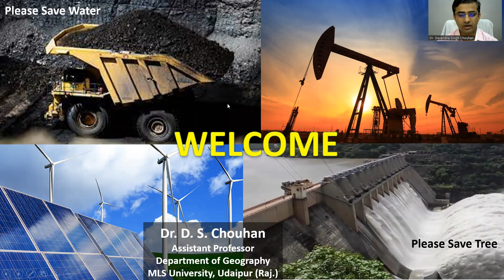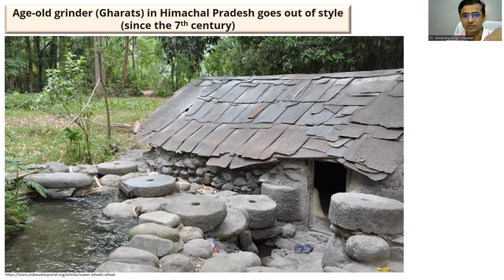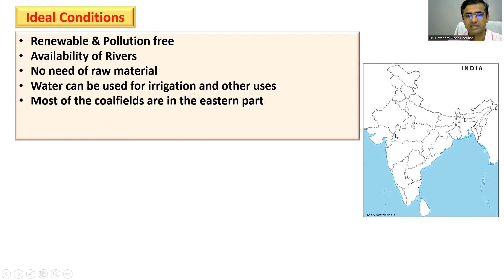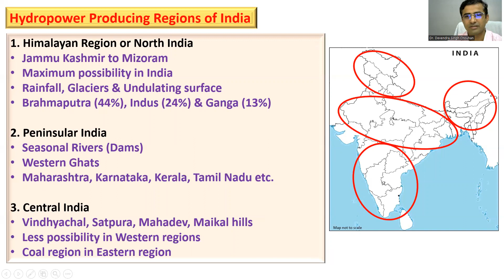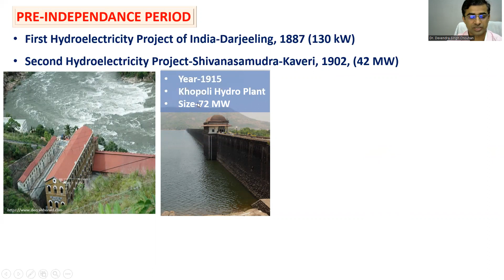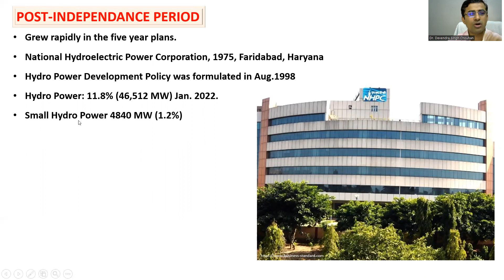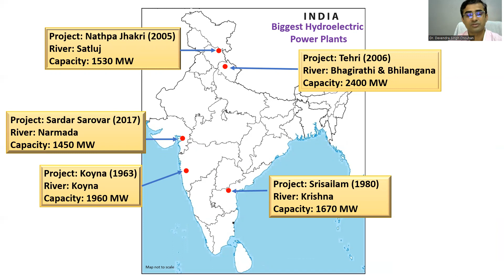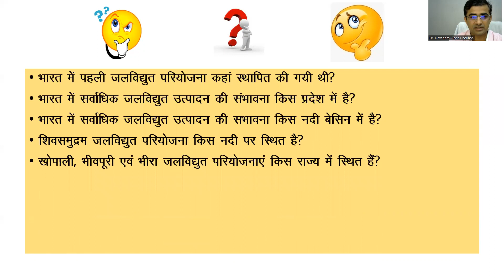भारत में जलविद्धुत ऊर्जा का विकास Development of Hydroelectricity in India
इस विडिओ में जल विद्धुत, हिमाचल प्रदेश मे घरात चक्की, विश्व एवं भारत का प्रथम जल विद्धुत सयंत्र, जल विद्धुत उत्पादन हेतु आदर्श दशाएं, भारत के जल विद्धुत उत्पादन के प्रदेश, आजादी से पूर्व एवं बाद मे भारत मे जल विद्धुत ऊर्जा का विकास, भारत की प्रमुख जल ऊर्जा परियोजनाएं आदि को दिलचस्प एवं आसान तरीके से मानचित्र, तालिका एवं फोटो द्वारा समझाया गया है। विडिओ मे विषय वस्तु से संबंधित प्रतियोगी परीक्षाओं मे पूछें जा सकने वाले कुछ नमूना प्रश्न भी दिए गए है।
In this video, hydroelectricity, Gharat flour mill, world’s and India’s first hydroelectricity plant, Ideal conditions for hydroelectricity plants, Pre & post-independence development in India, major hydroelectricity projects in India etc. have been explained through maps, tables and photos in an interesting and easy way. Some sample questions that can be asked in competitive exams related to the subject matter have been asked in the video.
Sections
00:00 Introduction
00:22 Hydroelectricity
02:46 Gharats in Himachal Pradesh
04:22 World’s first hydroelectricity plant
04:41 India’s first hydroelectricity plant
05:28 Ideal conditions for hydroelectricity production
08:27 Hydroelectricity potential regions of India
011:00 Development in pre-independence period
14:12 Development in pre-independence period
17:33 Biggest hydro power plants of India
21:52 Questions